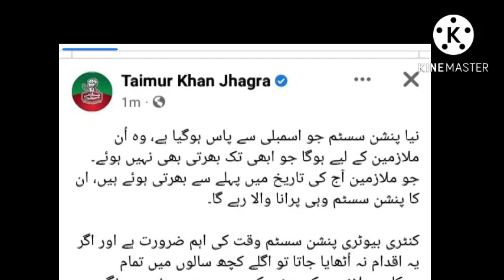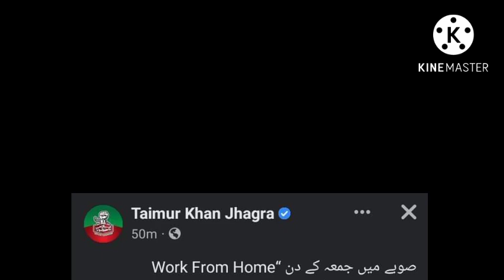new pension system||health allowance for govt employees||health card||kpk employees